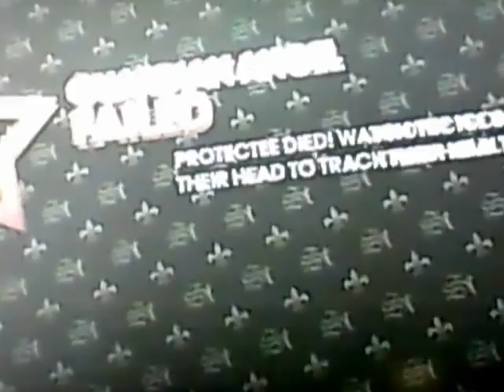saints row 3 part 2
info and stuff